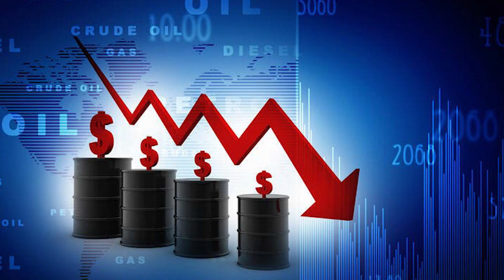Russia attack on ukarine effecting petrol prices | russia ukraine conflict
Ukraine has asked Turkey to close the Bosphorus and Dardanelles straits to Russian ships, Kyiv’s ambassador to Ankara has said, as Russia launched air and ground assaults on its neighbour.

The request on Thursday puts NATO member Turkey, which shares a maritime border with Ukraine and Russia in the Black Sea and has good relations with both countries, in a difficult position.

KEEP READING
list of 3 items
list 1 of 3
Russian attack causes panic in Kyiv as people flee
list 2 of 3
Russia invades Ukraine: What’s next for energy oil prices?
list 3 of 3
Why is Russia attacking Ukraine? What we know so far
end of list
Under the 1936 Montreux Convention, Ankara has control over the straits and can limit warship passages during wartime or if threatened.

“We are calling for the airspace, Bosphorus and Dardanelles Straits to be closed. We have conveyed our relevant demand to the Turkish side. At the same time, we want sanctions imposed on the Russian side,” Ambassador Vasyl Bodnar told a news conference in Ankara.

There was no immediate statement by the Turkish government. Ankara on Thursday advised its citizens in Ukraine to stay at home or in a safe place and avoid travelling after airlines cancelled flights due to the closure of Ukraine’s airspace.

Turkish President Recep Tayyip Erdogan also convened a summit of top security officials for 08:00 GMT to discuss the Russian offensive, his office said.

Turkey has opposed sanctions on Russia, and has been calling for NATO and Russia to tone down their rhetoric.